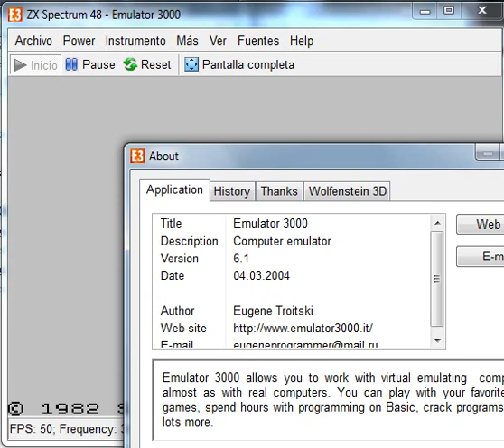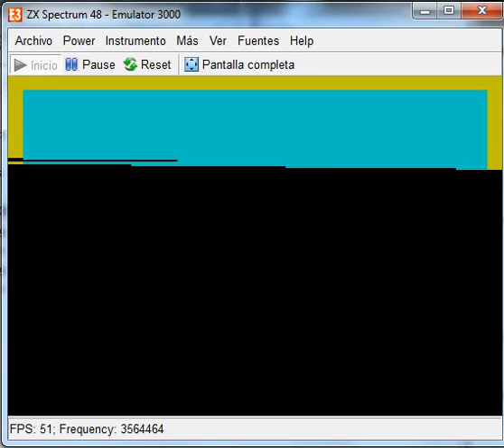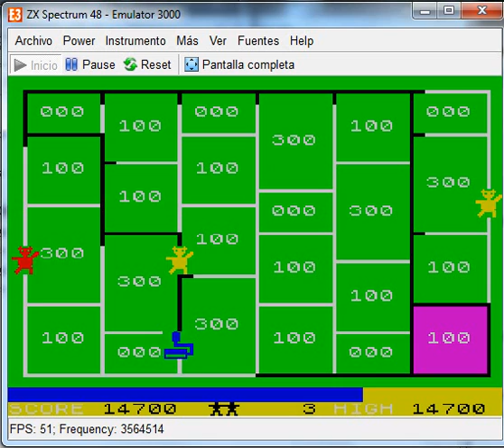Potty Painter In The Jungle - ZX Spectrum Sinclair - emulador Emulator 3000 v6.1 - probado Windows 7